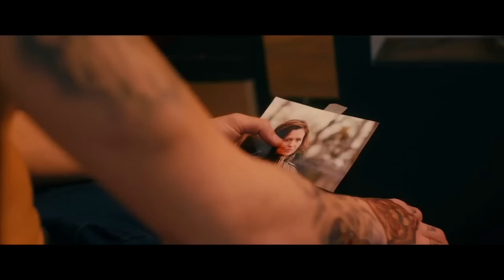COMPTE TES BLESSURES Bande Annonce (2017)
Chanteur charismatique d'un groupe de hard rock, Vincent, 24 ans, a déjà tatoué la moitié de son corps...

Chanteur charismatique d'un groupe de hard rock, Vincent, 24 ans, a déjà tatoué la moitié de son corps. Avec sa gueule d’ange et son regard incandescent, le monde lui appartient. Mais l'arrivée d'une nouvelle femme dans la vie de son père réveille les tensions. Vincent n’entend plus retenir sa colère, ni son désir.

COMPTE TES BLESSURES Bande Annonce
Un film réalisé par Morgan Simon
Avec  Kévin Azaïs, Monia Chokri, Nathan Willcocks

Filmsactu : un point complet sur l'actu cinéma, DVD & Blu-Ray ! (et non, pas de film entier, ne rêvez pas. Et arrêtez de nous demander des liens de film complet en français !)